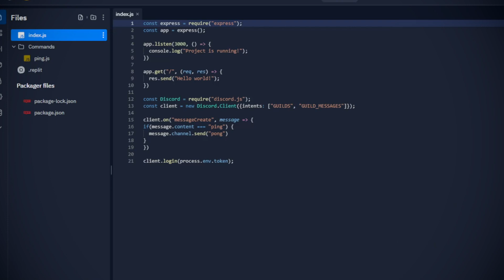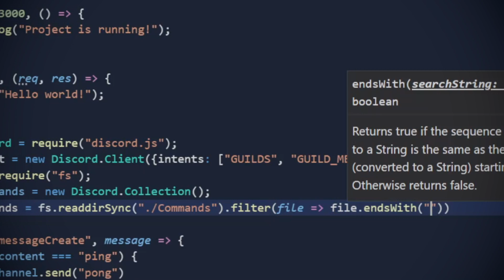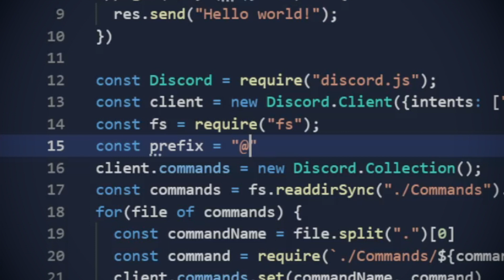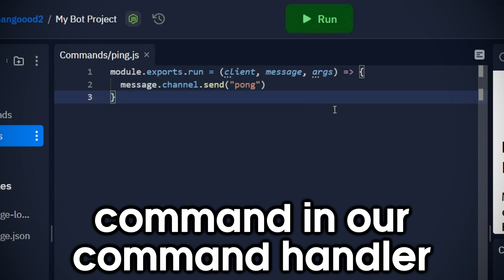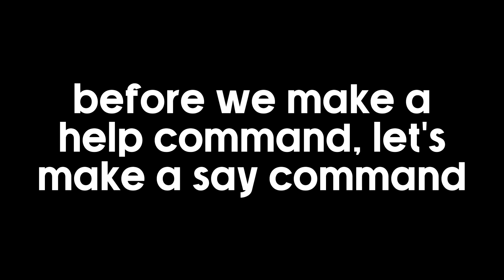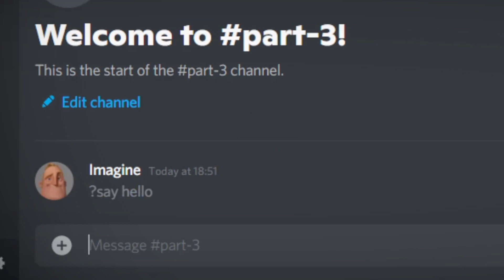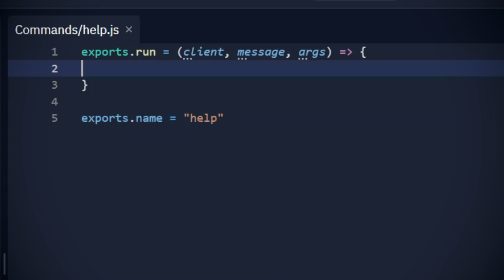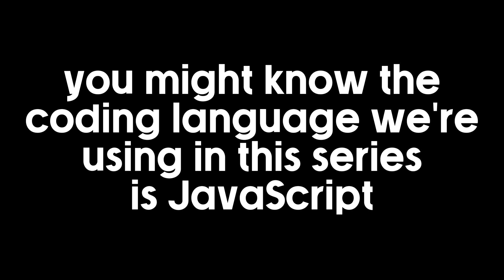Command Handler + Help Command | How to make a Discord Bot Without Downloading Anything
In this video, we'll learn how to make a Command Handler and a help command for that handler!

Command handling is a way to organize your commands into different files so you don't have to worry about finding them in the mountains of code and you will also be able to keep your index.js clean.
We'll also cover an automated help command for that handler like if there's a new command, the help command will automatically add that.

Psst! there's also a bonus command in this video!

Learn how to build & customize your own embeds and send them through your discord bot, it is also a part of this series:-

Loving my content? wanna support?
How about joining my channel membership, you'll receive amazing perks and I would be able to get some coffee too!

Bye-bye!